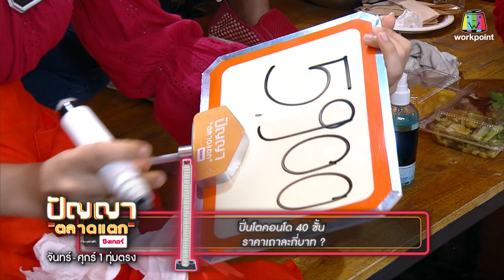ปัญญา ตลาดแตก | EP.66 | ตลาดเอื้ออาทรสุวรรณภูมิ 2 vs ตลาดเช้าสวนผัก ตลิ่งชัน | 4 เม.ย. 65 Full EP